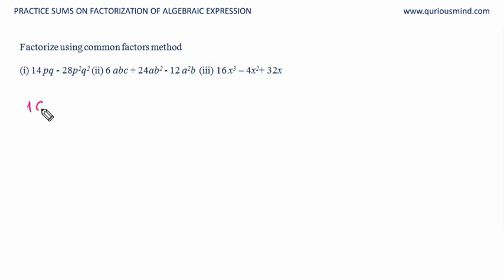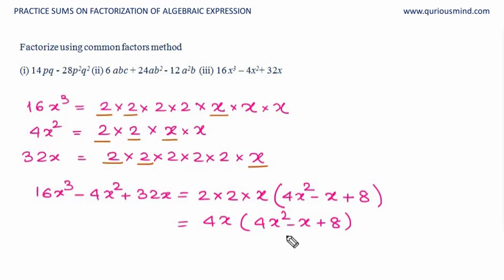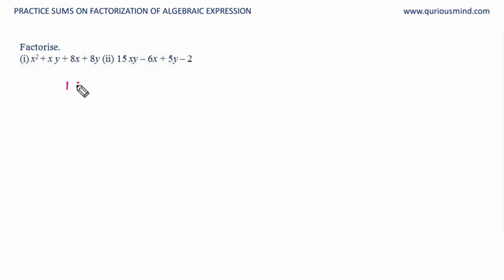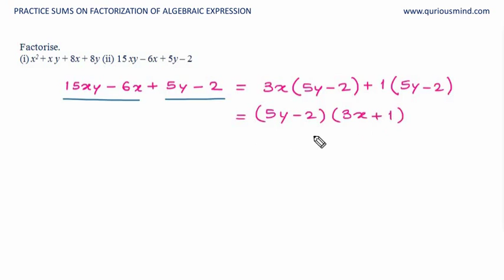Factorization - Practice Sums 1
In this video we will practice the methods for factorization of algebraic expressions by regrouping of terms.

For viewing all videos related to Mathematics, Robotics, Programming and Craft at one place i.e. your pocket, download QuTube Android App.